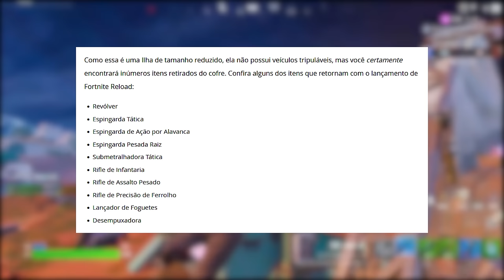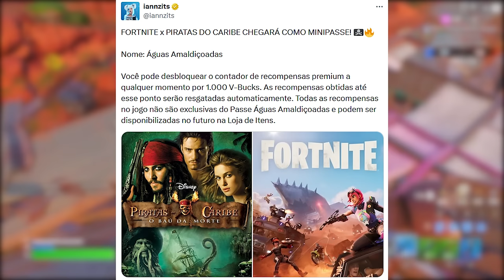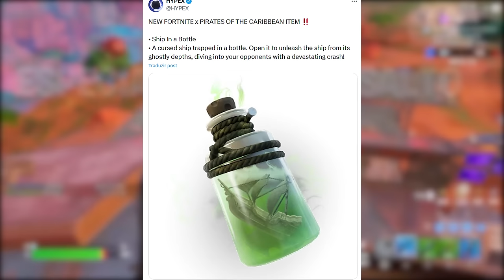FORTNITE - PASSE PIRATAS DO CARIBE, MINI MAPA e ITENS GRÁTIS VERÃO?